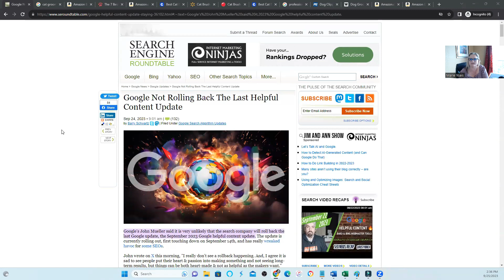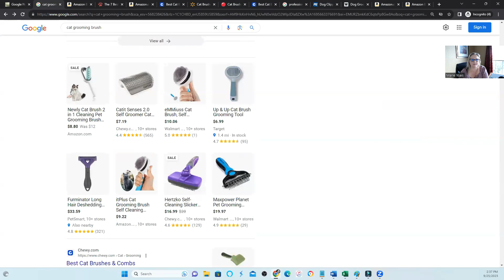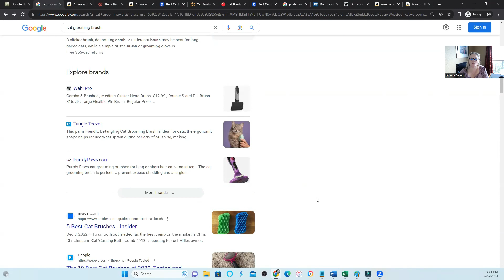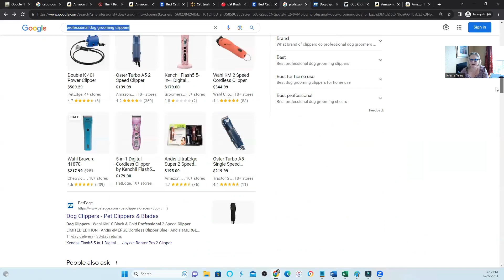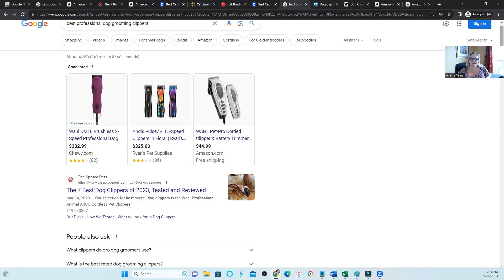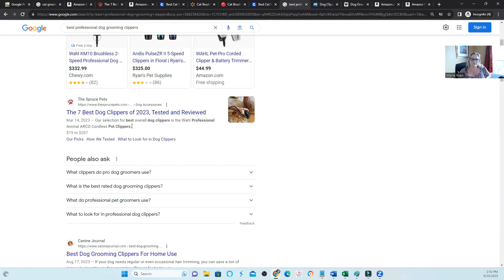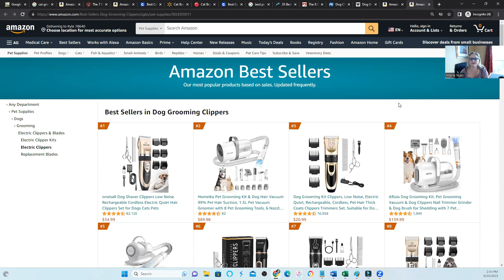Google Helpful Content Update: SERPS Deep Dive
Marie Ysais
SEO Aglo Secrets

/TIMESTAMPS
0:00 Intro
0:05 Google Helpful Content Update
0:35 SERPS Deep Dive
6:50 Outro